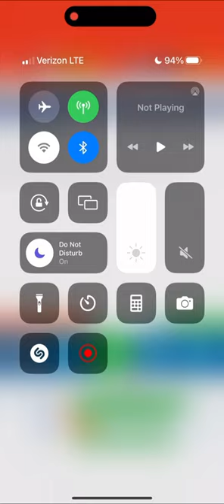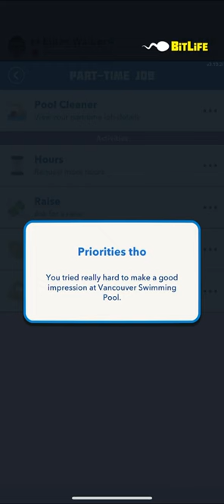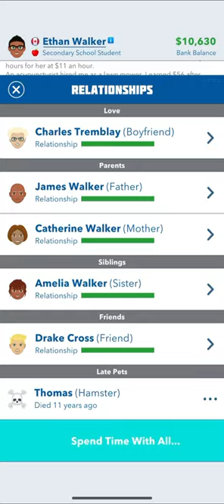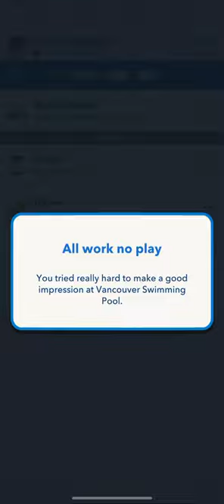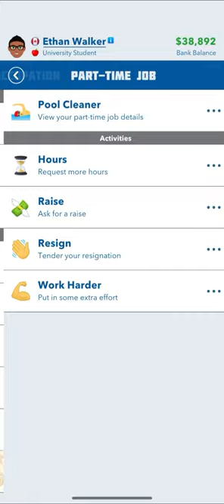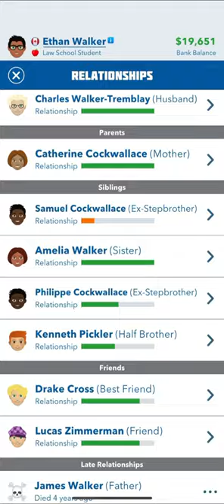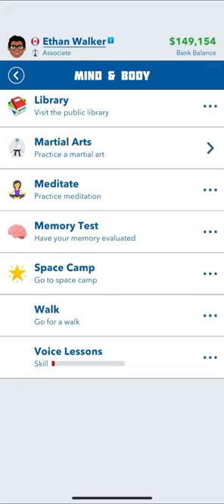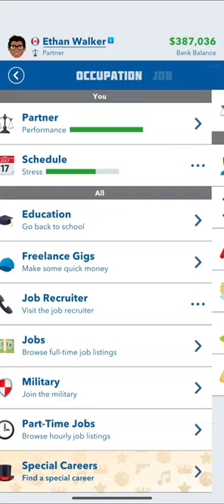Life of Ethan Walker BitLife gameplay